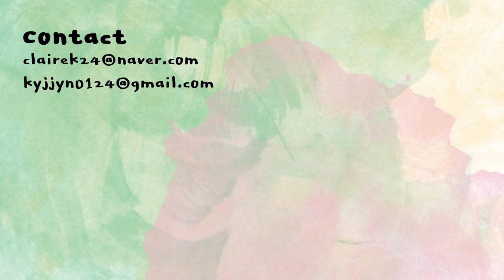[ENG] 이거보다 더 좋은 팔레트 나올 수 있을까? 웨이크메이크 믹스 블러링 팔레트 | wakemake mix blurring palette | 클레어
진심가득 후기..

믹스 블러링 아이 팔레트
WAKEMAKE
Mix blurring eye palette

워터 블러링 픽싱 틴트 04 젠틀브릭
WAKEMAKE
Water blurring fixing tint 04